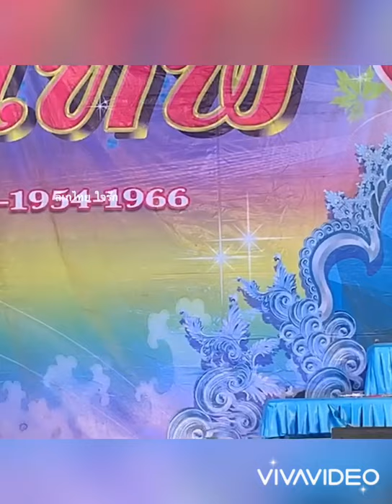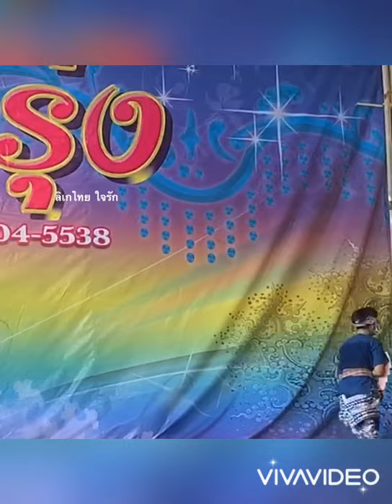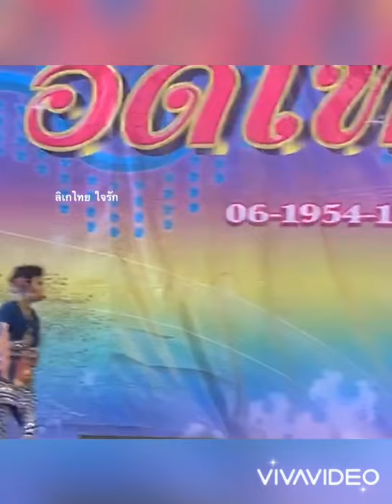เรียมจ๋า และเมืองมต์ ฉากนี้เล่นดีเศร้ามากจ้า [น้องวิว สุทธิตา 💙🖤 เมืองมนต์]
วัดต้นสะตือ จ.อยุธยา